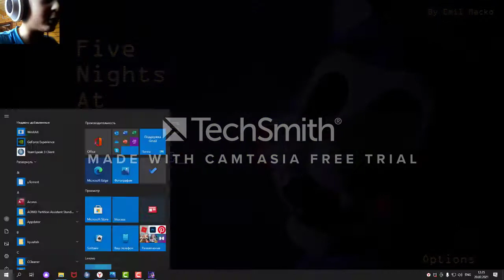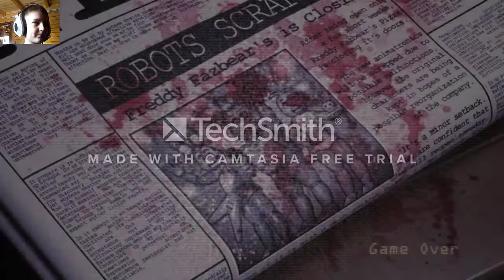ОБЕЗЬЯН УБИЙЦА FNaC Remastered #2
еще контент